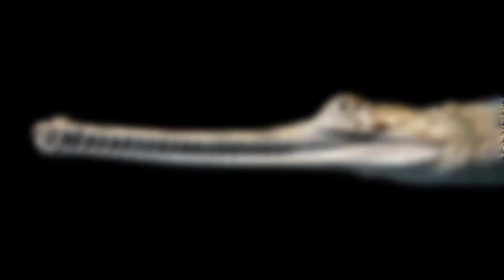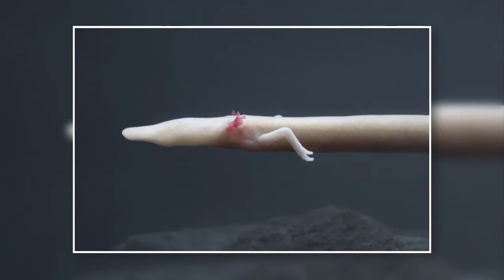Photographer Spends 2 Years Photographing Animals That May Be Extinct Soon And It’s Heartbreaking 40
Tim Flach is a photographer who spent just over 2 years working on a project titled “Endangered“. The British photographer traveled the world with the goal of taking incredible pictures of exotic animals that may soon be extinct unless we change our ways and offer protection to these beautiful creatures.

The Photographer states that he wanted to reveal the relationships connecting humans with their wild counterparts. Many of us will never get to see the animals that Tim has captured in our lifetimes. These animals are affected by things like climate change, pollution, and deforestation. All of which are destroying natural habitats at a rapid rate around the world. If we don’t address these issues soon, these photographs will be all that we have left of these powerful animals.

The Images and information used in the video is just for sharing and entertaining purpose. As per rules, we have shared the source by giving a link back to the main page where we have gathered the information from to share with our audience.

and we will be happy to remove questioned content.